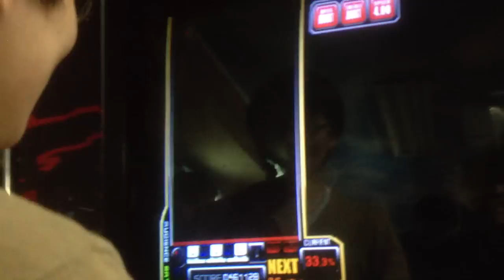[Ez2Dj] Vai Channel (AE)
AE Vai Channel

Player : ABC.